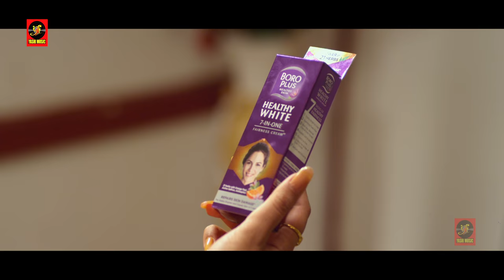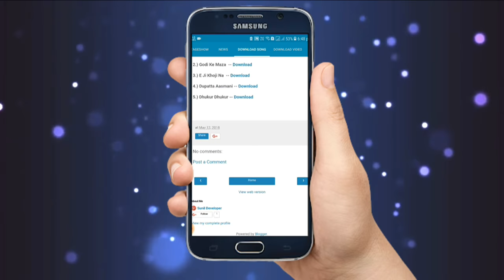Maa Tujhe Salaam | Boro Plus Fairness Cream | Pawan Singh | Full Video | Bhojpuri Songs 2018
# Maa Tujhe Salaam # Maa Tujhe Salaam songs # Pawan Singh # Madhu Sharma # Superhit Movie # Full2 masti song

Movie : Maa Tujhe Salaam
Song : Boro Plus Fairness Cream
Singer : Pawan Singh & Mohini Pande
Lyrics : Sumit Chandravanshi
Director : Aslam Sheikh
Star Cast : Pawan Singh, Madhu Sharma, Akshara Singh, Surendra Pal Singh
Producer : Abhay Sinha & Samir Aftab
Audio Label : Yashi Films